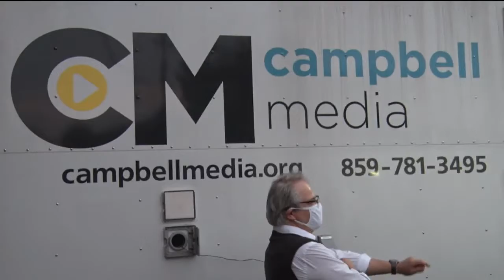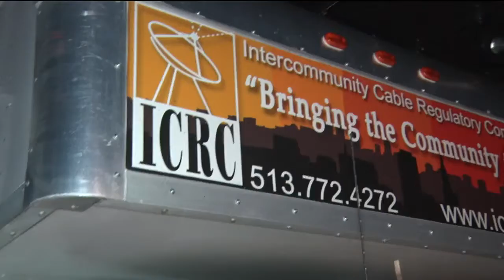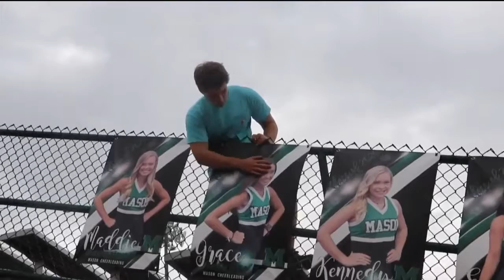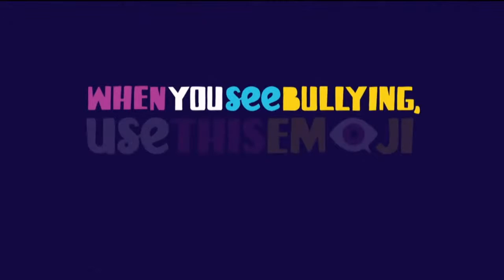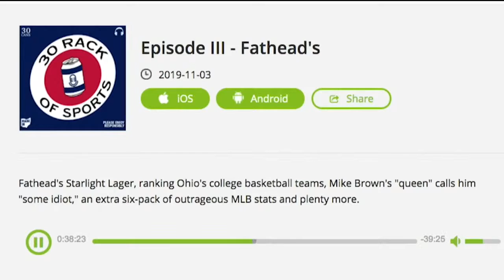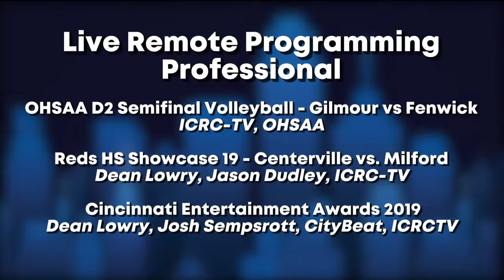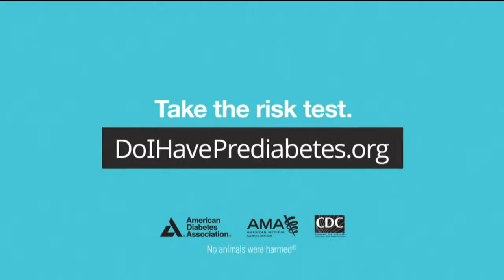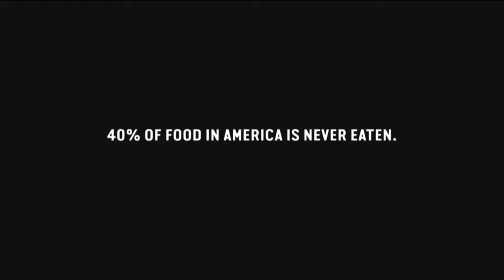2020 Blue Chip Awards